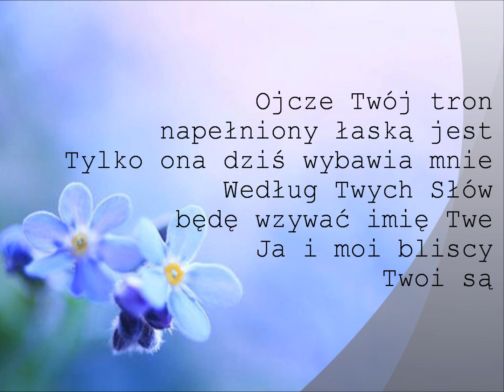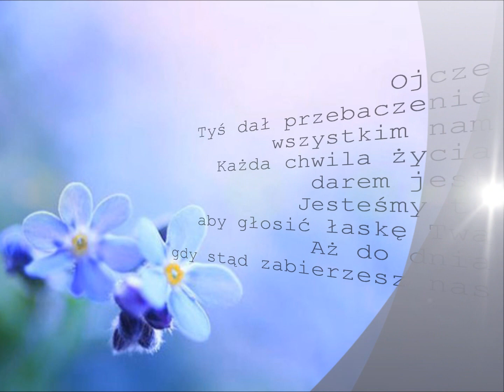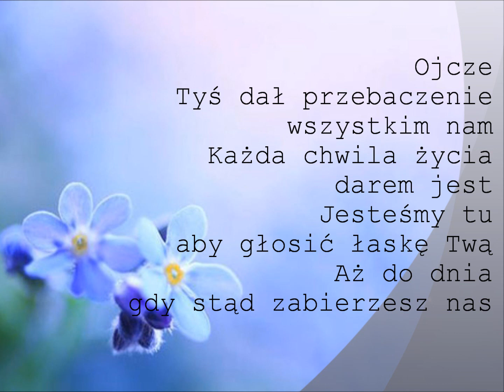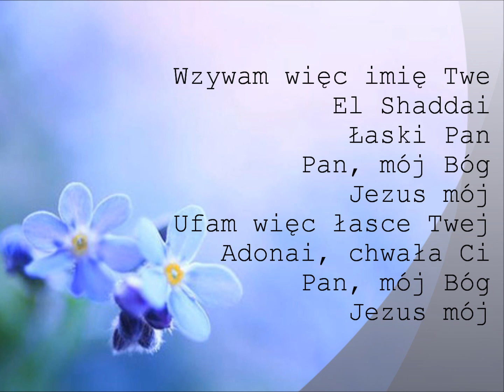Wzywam Imię Twe (We cry out)